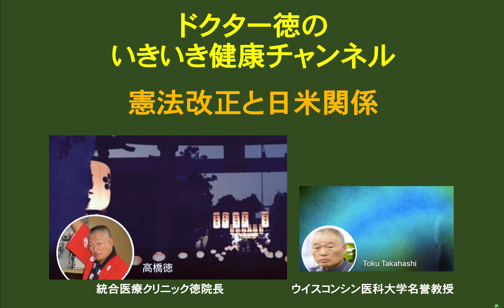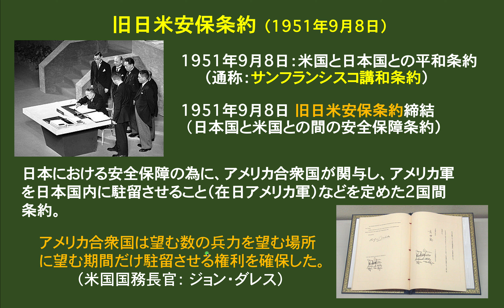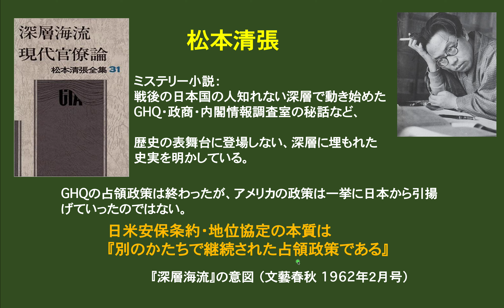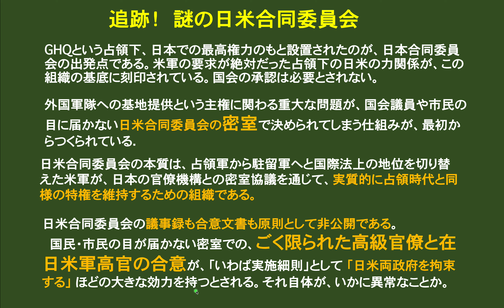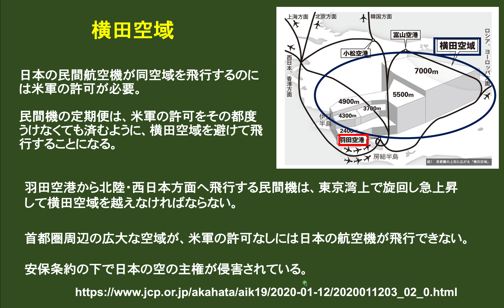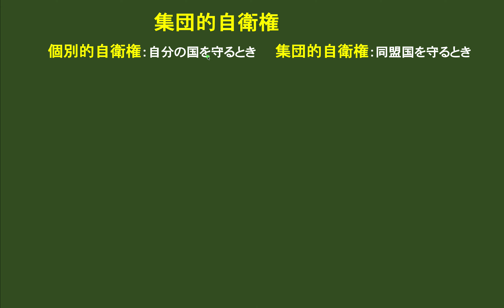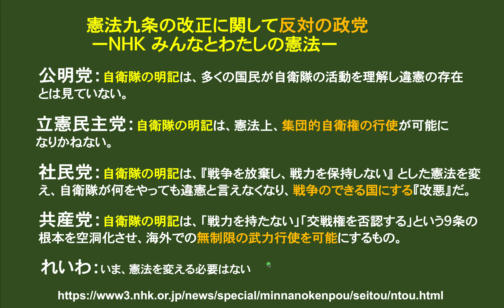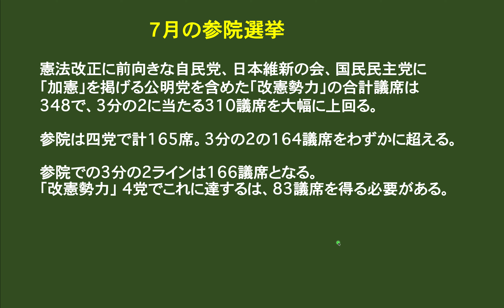憲法改正と日米関係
日米合同委員会が日本の政治・軍事を統括して、日本を属国化している悲しい現状があります。そんな状況下で、憲法９条を改憲すれば、米国の世界戦略に自衛隊が利用されることになリます。現在の日米地位協定・日米合同委員会の存在下に改憲するのは危険すぎます。憲法改正は日米が対等の立場になるまで、延期すべきです。